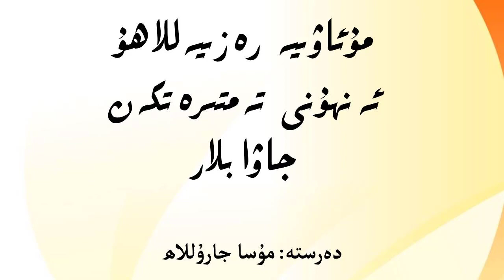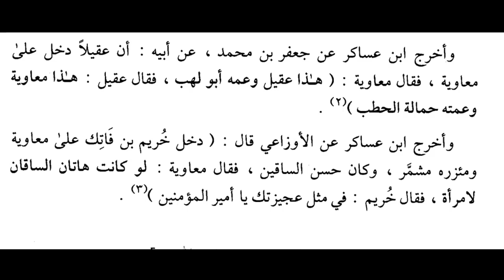102-دەرس- Инсульт ответы ھازىر جاۋاب ساھابىلار